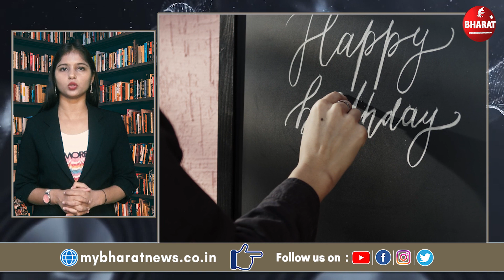आज के दिन 1 Oct. इतिहास में क्या हुआ था ! बेहद खास जानकारी ! My Bharat